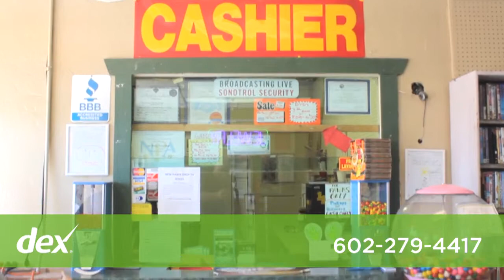Mo Money Pawn